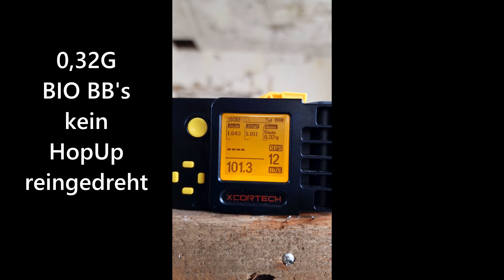Geiles Teil, aber ... A&K MSK CQB Review (ENG SUB)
Moin Leute,

Heute im Review die upgrade Version der A&K Massada. Geil sieht das Teil aus und es performt auch mega. Auch die Reichweite ist bisher mit eine der besten, die wir Out of the Box hatten. Wären da nur nicht die paar Sachen, die uns nicht so gut gefallen haben. Welche das sind, erfahrt ihr im Review.

Euer TNT-Germany

Die Airsoft könnt ihr bei Begadi.com bestellen. Da die Youtube Richtlinien Airsoft wie scharfe Waffen werten, dürfen wir keinen Link direkt zum Shop einfügen. Aber ihr seid ja schlau und findet die A&K MSK CQB schon über das Internet. ;-)

Sprungmarken:

0:00 Einleitung
0:05 Lieferumfang
0:54 Ersteindruck und Verarbeitung
2:46 Chrono und Schusstest
4:01 Reichweitentest
5:04 Fazit Schusstest
07:45 Spieltagsfazit
08:53 Details und Markings
26:12 Federschnellwechselsystem
29:54 Akku und Ansprechverhalten
36:58 Magazin und Kompatibilität
40:05 HopUp
43:27 Fazit

Aufgenommen mit: Samsung S22 Ultra, GoPro Hero 7 Black
Schnittprogramm: Vegas 20 Pro
Schnitt: Infanterist03
Englische Untertitel: GunMetall